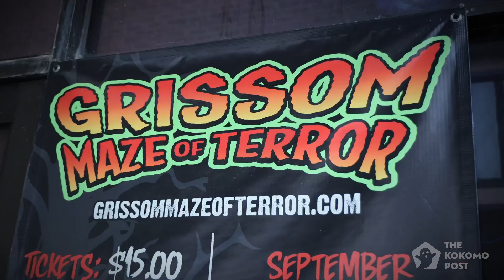Day 1 of 5 Days of Halloween: Who’s Braver—Bree or Drew?!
We’re kicking off our Halloween series with a BRAND-NEW video! Watch as Bree and Drew take on the Grissom Maze Of Terror, one of central Indiana’s scariest haunted houses. 😱 We’re keeping score with a scare counter—who do you think will make it through with the least amount of screams? Place your bets now! 🎃